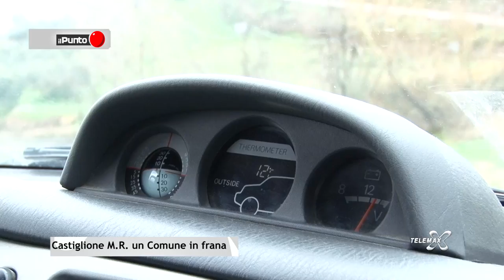Il Punto Castiglione Messer Raimondo frana a valle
Il Punto "Castiglione Messer Raimondo frana a valle", a cura di Enrico Giancristofaro e Tommaso D'Alonzo. Una produzione TELEMAX, marzo 2015.